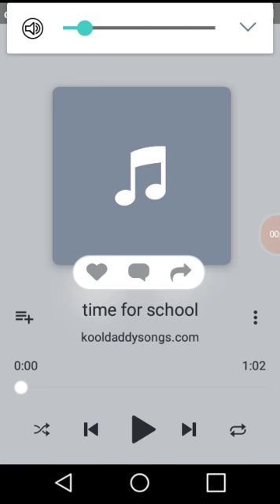time for school